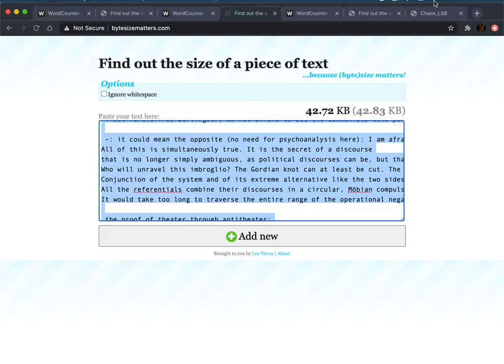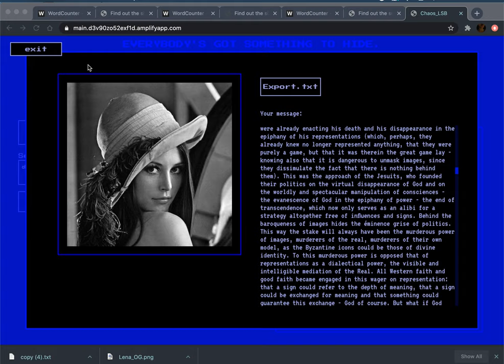Online Steganography Tool Pixel_Ninja (Tutorial)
Need to say something to your bud that should never see the light of day? Fly under the radar with Pixel_Ninja, a no-installation web app that hides texts in images. See how it works in this step-by-step tutorial and drop over to our site for a visit: https://

* hide and extract text data in any unicode-supported languages
* your text data is encrypted for extra layer of security
* no installation, no account creation, no data collection, this is a free service